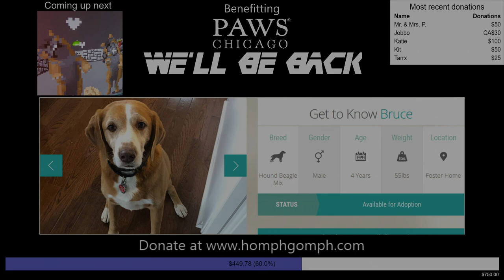PAWS 2021 - Oops! All Chucksters